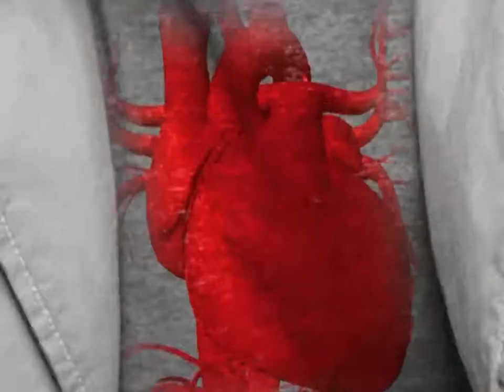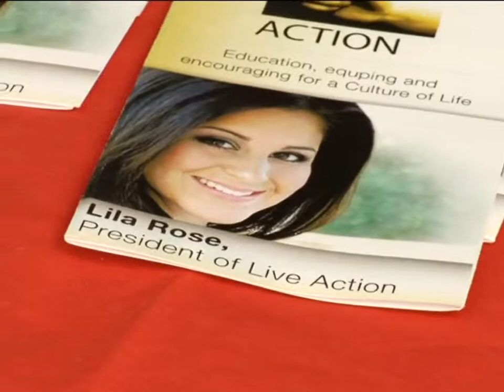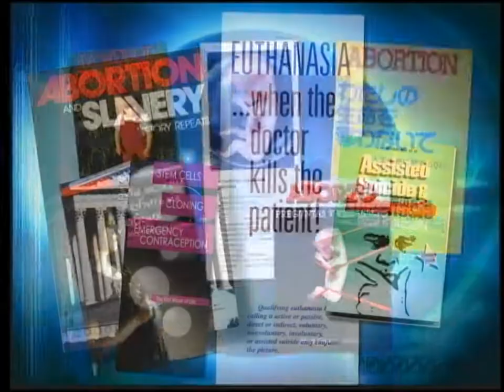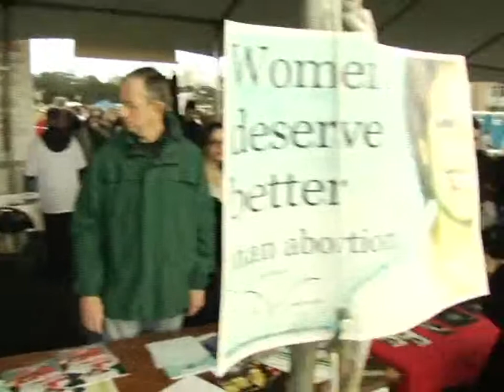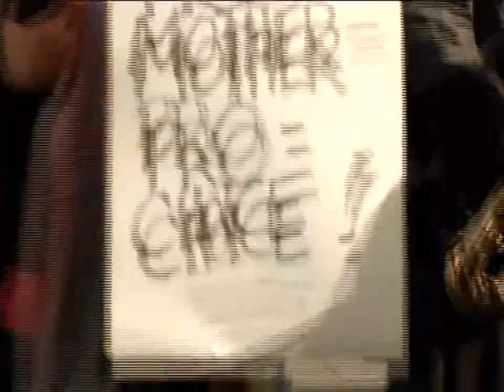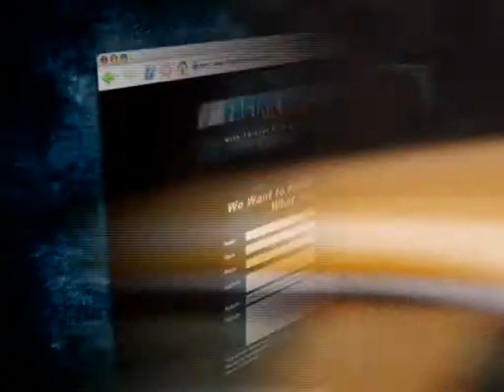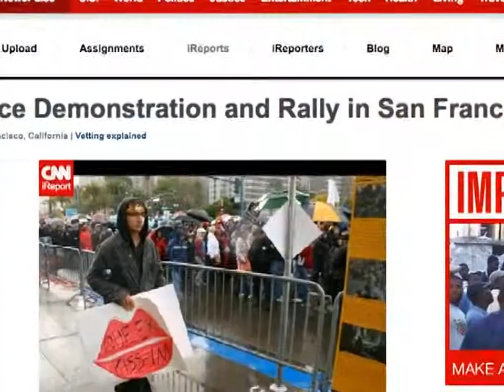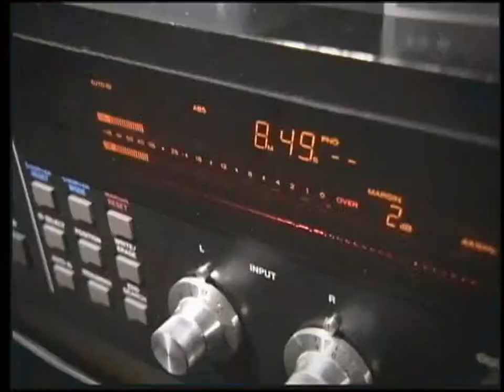Walk for Life California Style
On January 23, 2010, more than 35,000 people turned out to walk San Francisco’s Embarcadero and take a stand for life. The 6th Annual Walk for Life West Coast saw its greatest gathering ever, despite poor weather.

Eva Muntean and Dolores Meehan founded the Walk in 2005. They had attended the annual March for Life in Washington, DC, and were inspired to start their own. Holding the walk in San Francisco, one of the most pro-abortion and liberal cities in the country, was a bold move. They were met by fierce adversity that first year. But Eva and Dolores stood firm in their mission to establish a new West Coast tradition of celebrating life.

Speakers for the 2010 Walk included Lila Rose, president of Live Action, and Jim Garlow, well-known author and pastor.

San Francisco produced some colorful protesters, including the Sisters of Perpetual Indulgence.

Events such as the Walk for Life are instrumental in raising awareness about abortion and changing hearts and minds. (Season 4, Episode 12)